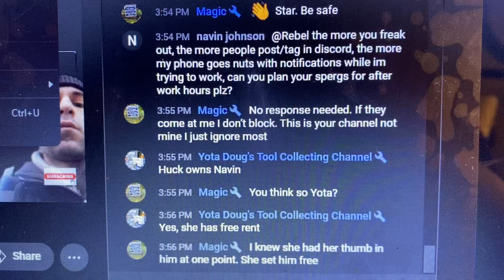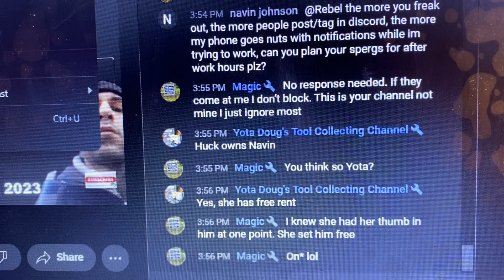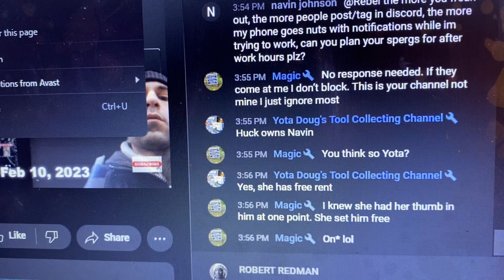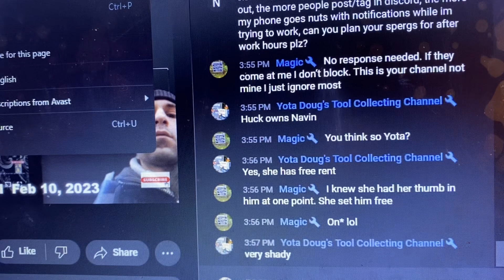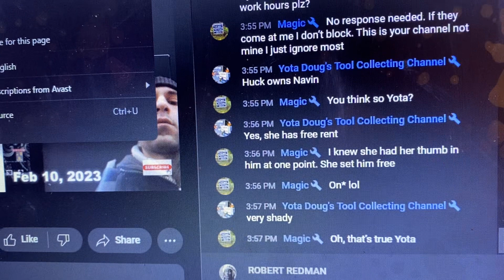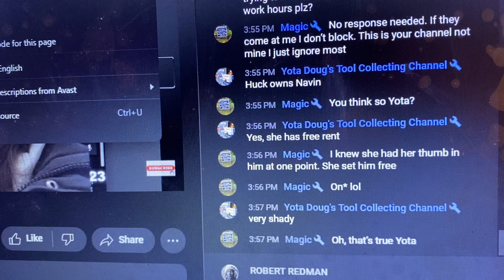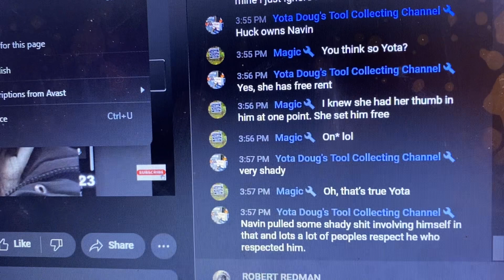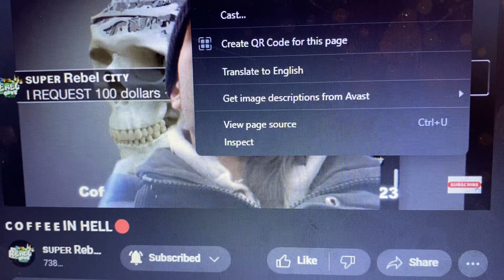FFS @MassTruthFinder @RebelCitySports1 STOP it, call a psychiatrist and stop giving me content!!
Holy Fuck